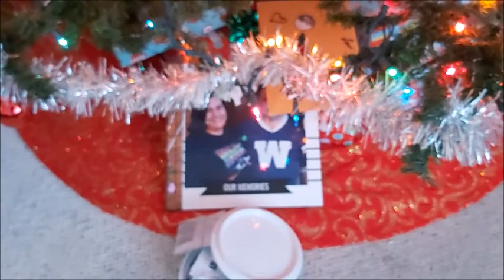💟⛄🎄Merry Christmas Eve!! Updates and Plans for 2020! 🎅🌟🎄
Link to my New Store Merch!